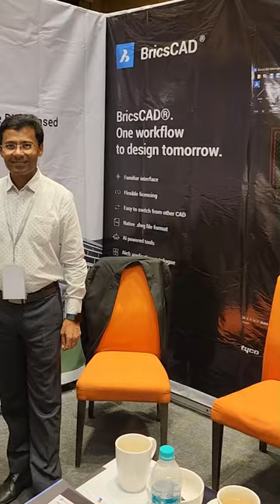Bricsys @ Architects Reconnect Summit, India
The Bricsys team recently introduced BricsCAD's solutions for architects at the Architect Reconnect Summit in Kochi, India.

With about 200 architects in attendance, the event was a great success - we even caught up with one of our BricsCAD users, Abhishek Bij, Partner and Lead Designer at Design Plus. Watch the video to see why the team at Design Plus decided to MakeTheSwitch to BricsCAD.

Are you ready to get started with BricsCAD?